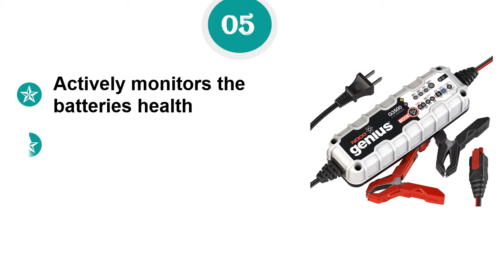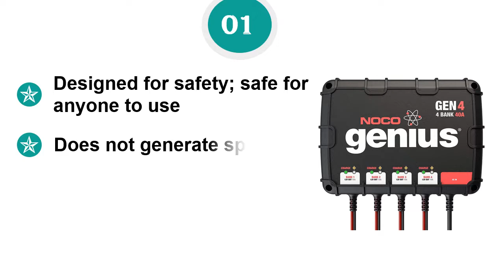The 5 Best Marine Battery Chargers – Marine Battery Chargers Reviews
We need to know what's wrong and what's right about the best marine battery chargers. So you can watch the top 5 best marine battery chargers reviews video. Check details below:

1. NOCO Genius GEN4 40 Amp

2. Professional Mariner

3. Minn Kota Precision

4. ProMariner 43012

5. NOCO Genius G3500